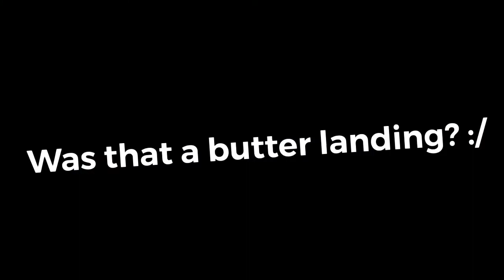Was this smooth?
I usually don’t make content like this